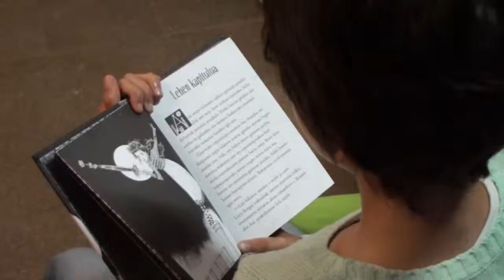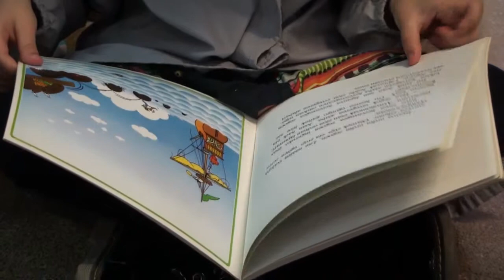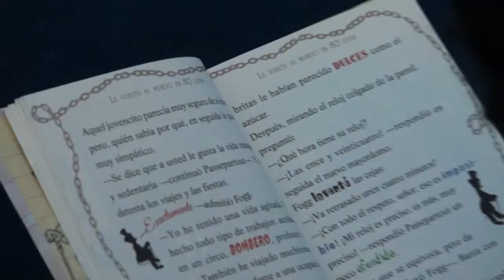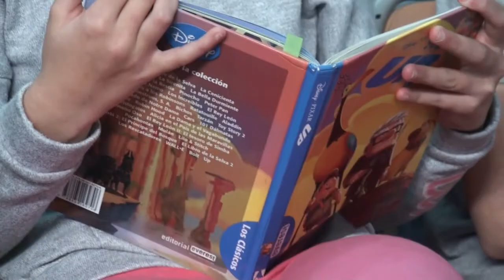Liburuaren eguna ikastolan